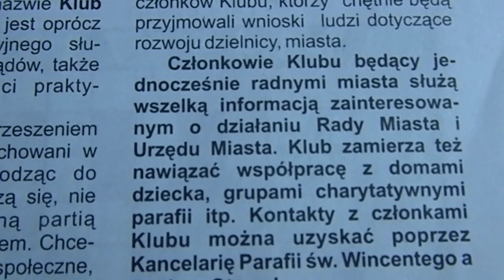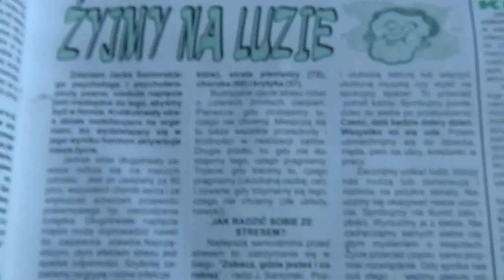Szcegielniak Klub Katolicki Otwock obiecanki cacanki - Berman City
Czy patronuje Waść LEWACKIEJ kulturze Pow. MDK -Panie Krzysztofie Szczegielniak - jak to jest ? watch?v=rADmGmZYoO8 Lewactwo Domu Harcerza za Katolickie pieniądze ?
YT search : Otwock Klub Katolicki
Karczew, Józefów, Michalin, Sobienie, Osieck, Kołbiel, Wiązowna, Glinianka, Celestynów, Wiązowna, Świder, kresy, Ługi, Mlądz,
Komisja kultury powiatu,